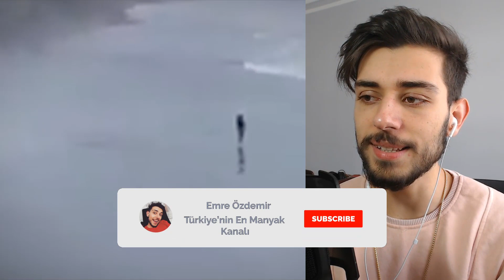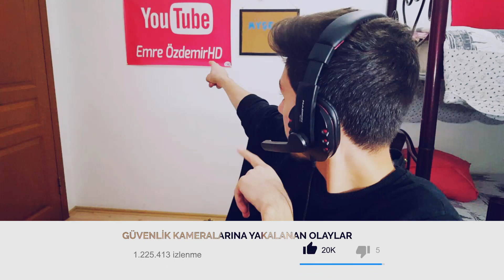Kaydı Olmasa İnanamayacağınız SLENDERMAN Görüntüleri !!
Ben Emre Özdemir ,  , güzel ve eğlenceli ve komik bir video oldu iyi seyirler.